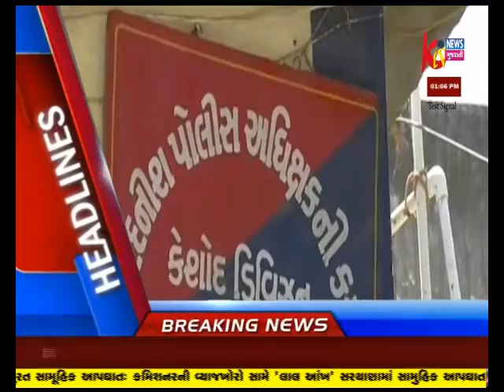KTV NEWS GUJARATI 27-3-2018 11AM HEADLINES